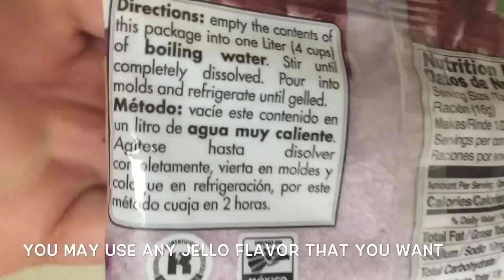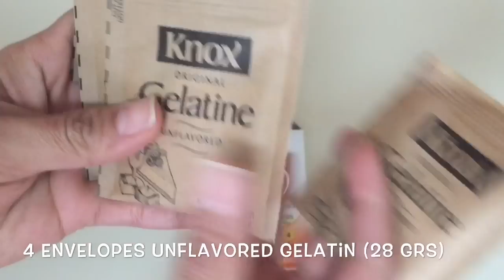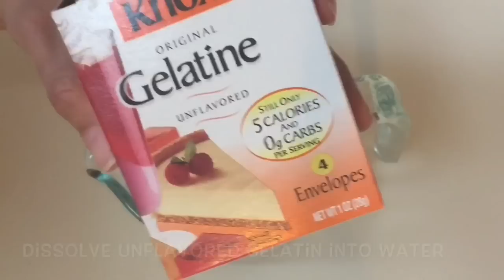GELATINA DE MOSAICO -Tradicional- / Mosaic Jello Dessert - DESDE MI COCINA by Lizzy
La GRENETINA o gelatina sin sabor comercial es la que comúnmente encuentras en los supermercados en el área de gelatinas o repostería, existen diversas marcas pero casi todas vienen en cajitas de 4 o 5 sobres, cada sobre contiene 7 gramos de grenetina. Si tu usaras de esta grenetina comercial, usaras la misma cantidad que yo en este video, 4 sobres. Ya que esta grenetina de sobre de 7 grs cuajara 1 taza cada sobre.

Si compras la grenetina a granel (suelta) debes preguntar si es de alta o baja viscosidad ya que de esto dependerá cuanta grenetina deberás usar. Por ejemplo, existen marcas de grenetina de alta viscosidad que cuaja todo 1 litro de líquido con solo 2 y ½ cucharadas soperas (25 grs), cuando la grenetina de baja viscosidad te cuajara esta misma cantidad de líquido con 4 cucharadas (40 grs). Si compras la grenetina por paquete grande (de 250/500 grs) en tiendas de materias primas o distribuidores pasteleros y/o reposteros, checa el reverso de la bolsa ya que normalmente ahí vienen las indicaciones del fabricante, siempre es mejor ver el correcto uso de cada marca. Debes ver cuantas cucharadas o gramos se requiere usar de esa grenetina que compraste para cuajar 1 litro de líquido y esa cantidad deberás usar.

*** IMPORTANTE ***
Si tu mezcla comienza a cuajarse antes de usarla o al momento de estarla moliendo, lo más probables es que te hayan vendido grenetina de alta viscosidad sin tu saberlo, NO TE PREOCUPES!! Todo tiene solución, vacía la gelatina o mezcla que se esté cuajando a un recipiente de plástico o cristal y deberás calentarla en el microondas de 30 en 3 segundos hasta que este liquida de nuevo pero SIN QUE HIERVA (Lo puedes diluir a baño María si no tienes microondas).

Espero te guste la receta, que me presumas que la hiciste y que te encanto el resultado.

Si haces esta receta o cualquier otra de este canal, envíame una foto a nuestra página de Facebook:

Byeeeeee :D